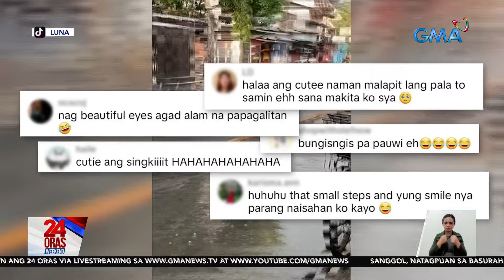Aso, nahuli ng furparent matapos tumakas sa bahay at abutan ng ulan | 24 Oras Weekend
Inabutan ng ulan kaya cancelled ang gala ng isang furbaby sa Marikina!

24 Oras Weekend is GMA Network’s flagship newscast, anchored by Ivan Mayrina and Pia Arcangel. It airs on GMA-7, Saturdays and Sundays at 5:30 PM (PHL Time). For more videos from 24 Oras Weekend,